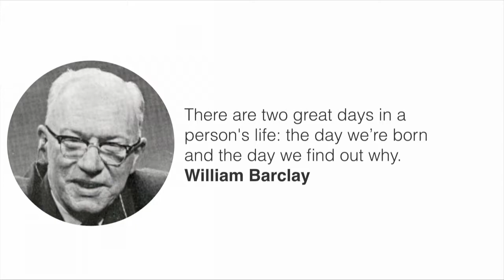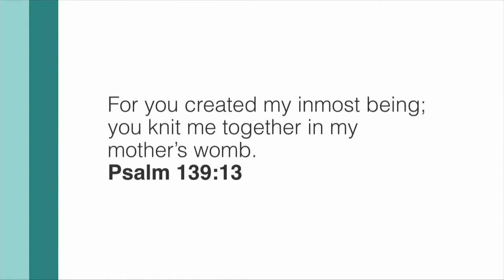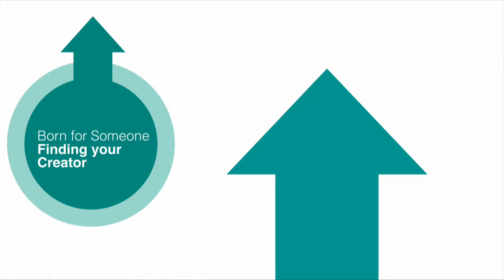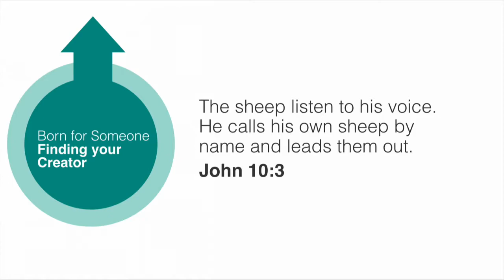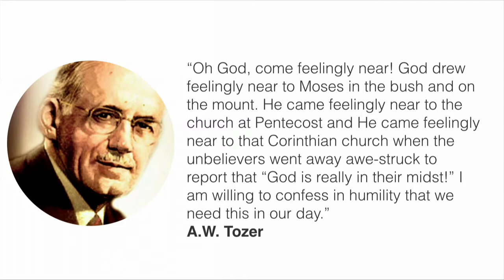Plymouth Covenant Church THRIVE Conf. - Andrew McCourt - Saturday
Andrew McCourt - PCC THRIVE Conf. Saturday Morning